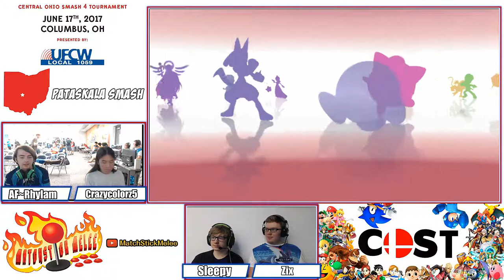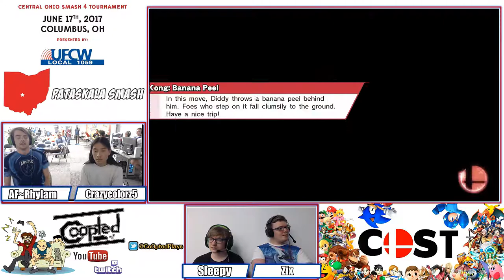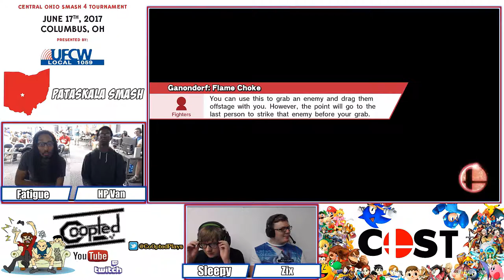COST 2017 ~ Smash 4 Pools ~ Winners Finals 2 ☆Time Stamps in Description☆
Footage from the Singles Bracket Pools section of COST (Central Ohio Smash 4 Tournament) 2017. All matches in this video are Winner's Finals of the Pools Brackets.

[01:30] - AF~Rhylam (Diddy) vs Crazycolorz5 (Rosa)
[08:50] - HP|VAN (Ganon) vs Fatigue (Mario)
[16:27] - gb_paul (Lucina) vs Snake (Yoshi)
[23:54] - MSMS|RedFox (Sonic) vs Tildy (Corrin)
[36:52] - WOOD (Wario) vs Snake (Yoshi)
[46:42] - Aura (MewTwo) vs Crazycolorz5 (Rosa)
[56:31] - Karinole (Rosa) vs HP|VAN (Ganon)